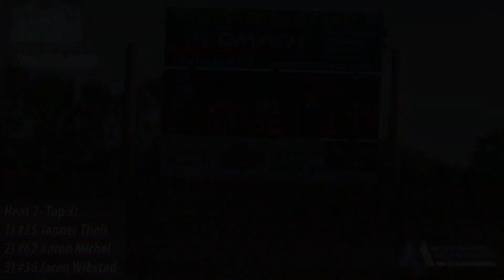Jamestown Speedway WISSOTA Midwest Modified Heats (6/12/24)